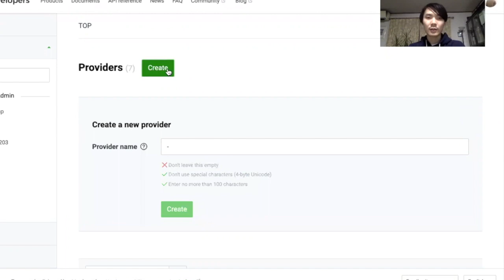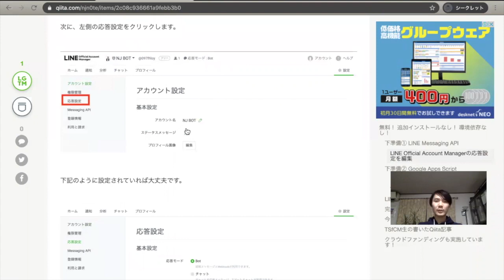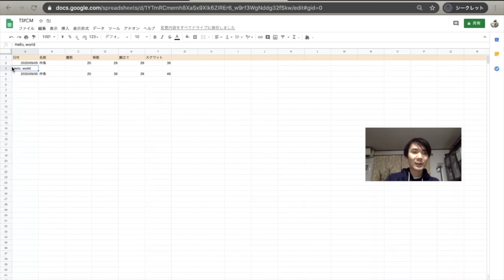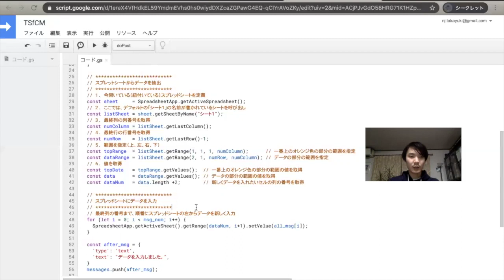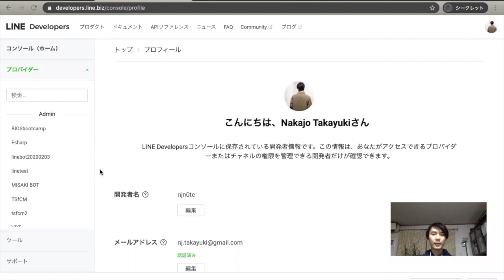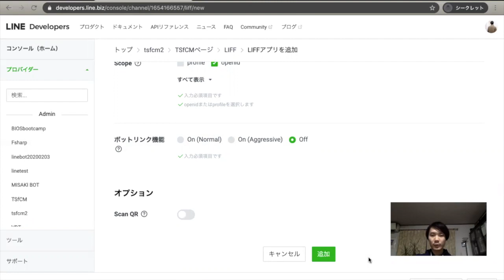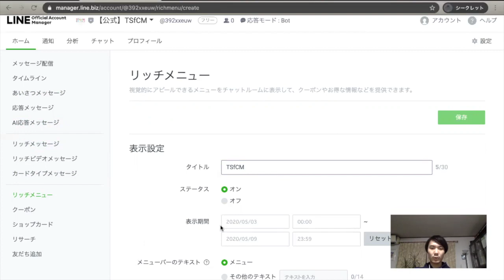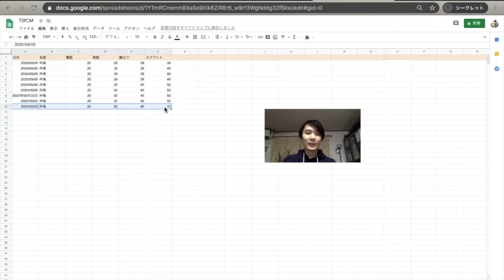LINE BOTでオウム返し、自動で日付入力、リッチメニュー、LIFFを解説｜スプレッドシートをデータベースにGoogle Apps Script (GAS)で動かす②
おうむ返し、自動で日付を入力、リッチメニューの付け方、LIFFなどを解説しています。LINE Messageing APIを使って、オリジナルのLINEボットを誰でも簡単に爆速で作れるYouTube動画です。（前回の続きですが、最初の6分間で復習しています。）

00:06:01 おうむ返し
00:10:01 自動で日付入力
00:15:01 リッチメニュー & LIFFを解説

▼Amazon Kindle本「LINE BOTを作ろう」↓↓↓

例：2025年9月の場合「202509」

例：2025年12月の場合「202512」

初心者でもやりやすい方法だと思います。コロナで家にいる時が多い方にちょうど良い動画にしているので、ぜひご覧ください。

▼プログラミングに触れる120分、無料体験会実施中

　　　　20代　未経験から転職を　無料プログラミング＆就職塾